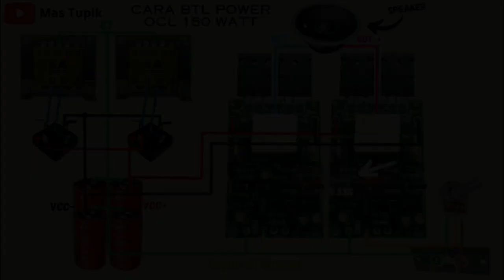Cara BTL Driver OCL 150 Watt, Mudah Dipahami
Video 9
Di video kali ini saya membagikan tutorial cara BTL Power Amplifier OCL 150 watt. silahkan di tonton karena di video ini juga ada skema untuk memudahkan para pemula dalam merakit power amplifier.

follow saya
1. tiktok
2. instagram
3. facebook
@Ahmad Taufiikk